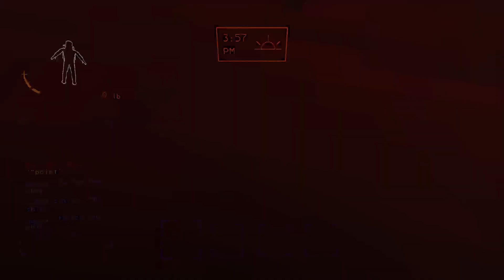The definition of NOT being a great asset to the Lethal Company.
This was so much fun editing.